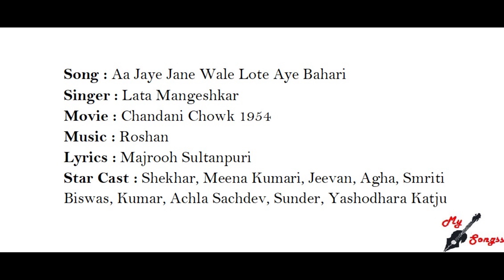Aa Jaye Jane Wale Lote Aye Bahari, Movie : Chandani Chowk 1954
Song : Aa Jaye Jane Wale Lote Aye Bahari
Singer : Lata Mangeshkar
Movie : Chandani Chowk 1954
Lyrics : Majrooh Sultanpuri
Star Cast : Shekhar, Meena Kumari, Jeevan, Agha, Smriti Biswas, Kumar, Achla Sachdev, Sunder, Yashodhara Katju